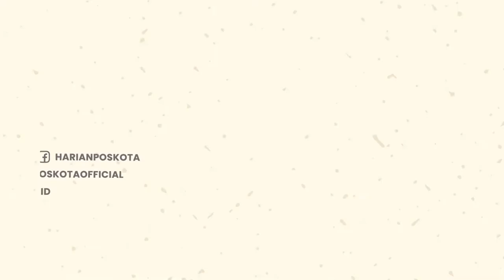Viral! Aksi Kakek-kakek Gunakan Uang Hasil Mengamen untuk Sawer Biduan Dangdut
Viral di medsos, sosok seorang kakek yang setiap hari mangkal di bawah lampu merah Kraksaan, Kab. Probolinggo

Diketahui, kakek itu berusia 58 tahun, yang merupakan warga Desa Alastengah, Kec. Besuk, Kab. Probolinggo.

Ia kerap mengemis atau mengamen di lampu merah Kraksaan, dan sudah berkali-kali ditertibkan.

Penyebabnya, dianggap mengganggu ketertiban umum dengan pekerjaannya sebagai pengemis jalanan.

Meski sudah pernah terjaring razia, namun hal itu tidak membuatnya kapok.

Akhirnya pada hari Selasa (2/8/2022) ditertibkan kembali.

Sebelumnya, ia kepergok oleh warga kerap menghadiri berbagai acara dangdutan dan rajin menyawer.

Warga pun menduga ia menggunakan duit hasil ngamen atau ngemisnya tersebut untuk keperluan menyawer.

Para warga & netizen yang geram pun sangat menyayangkan hal yang dilalukan oleh kakek tersebut.

-YPN-